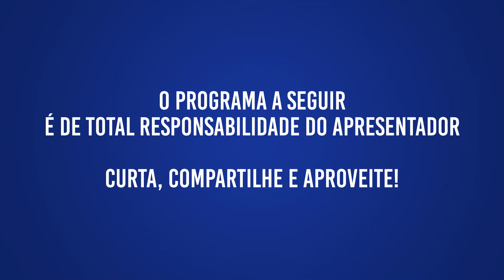Permita-se com Marisa Tonet e Siomara Marquetti entrevista Alana Dagnoni #09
Permita-se seja sua melhor versão! Programa quinzenal na TV Gaspar.